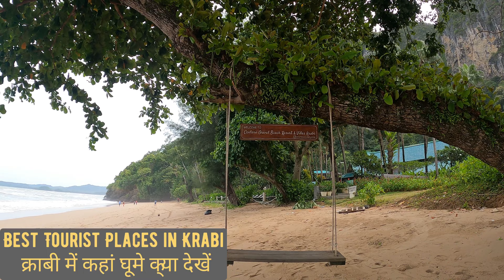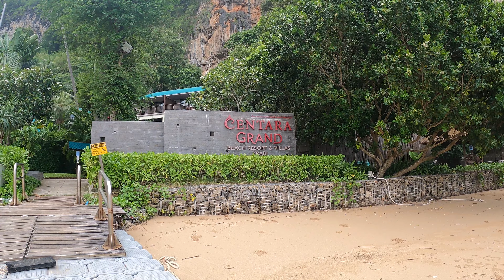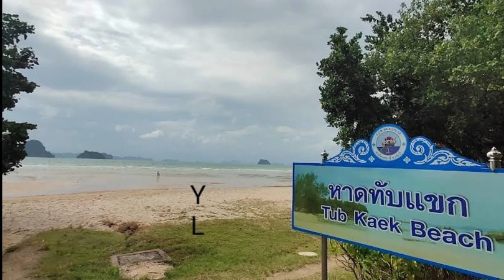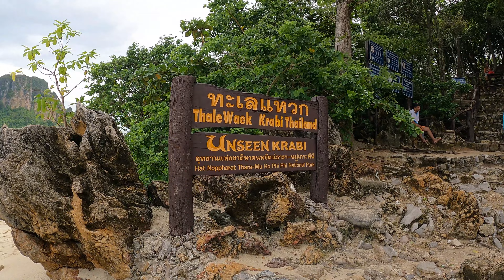Krabi Travel Guide in Hindi / क्राबी में कहां घूमे और क्या देखें / Things to Do in Krabi Thailand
Krabi Travel Guide in Hindi / क्राबी में कहां घूमने और क्या देखें / Things to Do in Krabi Thailand
Ao Nang Beach Krabi Thailand / Most Famous Tourist Destination in Krab
Krabi, the capital of southern Thailand's Krabi Province, is a resort town near the Andaman coast. It lies in an area of limestone karsts and mangrove forest. On a hilltop reached by stairs, the Tiger Cave Temple is a Buddhist site with panoramic views. Khao Kanab Nam, 2 slanting hills rising out of water, form a local landmark. Andaman Sea destinations like the Phi Phi Islands are accessible by ferry.
thailand
krabi
krabi thailand travel guide
things to do in krabi
krabi travel guide
thailand travel guide
what to do in krabi
top things to do in krabi
 thailand travel
krabi travel
krabi things to do
 krabi town
ao nang krabi
things to do in krabi thailand
top 10 things to do in krabi
thailandtravel
thailandvlog
krabi thailand
 thailand
 krabi
krabi travel guide
 thailand travel guide
thailand travel
krabi travel